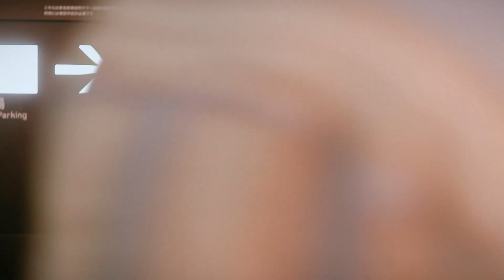「グッパイ少女」東田明莉 路上ライブ 新宿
24.7.14
歌舞伎町タワーStreetlive